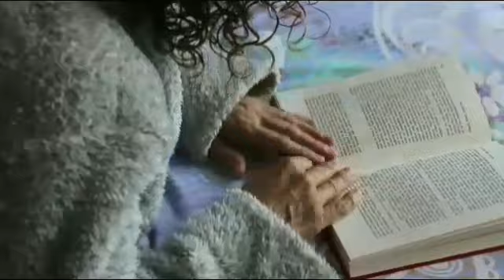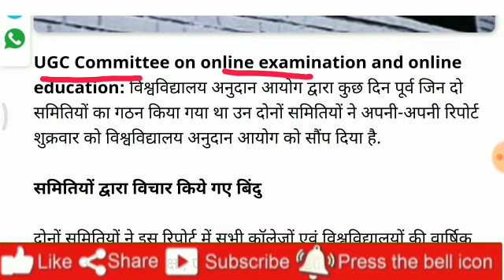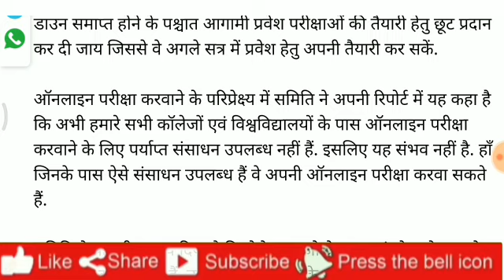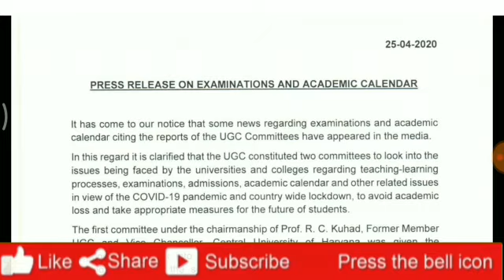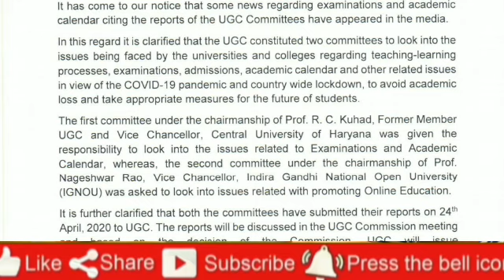All University exam 2020 l B.A/B.Sc /B.Com New Exam Date 2020 l B.A/B.Sc /B.Com New Time Table 2020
BABScBComtimetable2020aftercoronavirus#AVPS_CLASSES . Ba bsc bcom ka time table kab ayega. Ba bsc b 2020. CSjmu bcom 3rd year time table 2020 ...Kanpur university time table 2020..rmlau time table 2020...rmlau ba bsc bcom 2020...awadh university time table / date sheet 2020..Kanpur university timetable / date sheet 2020 agra university result 2020...ddu time table 2020...allahabad university time table2020 du time table2020. mjpru time table 2020magadh university time table 2020 sidharth university time table 2020...ba bsc bcom ka time kab ayega. mgkvp timetable 2020 csjmu ka timetable kab ayega...csjm timetable 2020.rmlau time table kab ayega...awadh university time table kab ayega..vbspu time table 2020...Lucknow university time table 2020All State University BA Exam Time table 2020 at above provided Direct link
BA_Time_Table_2020
ba bsc bcom timetable/scheme/datesheet 2020after coronavirus